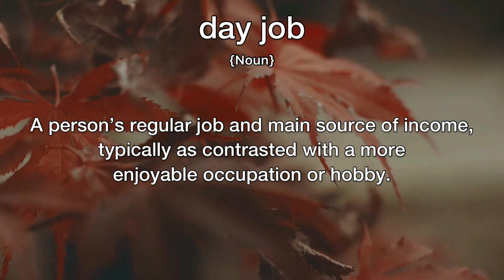Day Job Meaning | Definition of Day Job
- What is the meaning of Day Job
- What is the definition of Day Job
- How to pronounce Day Job